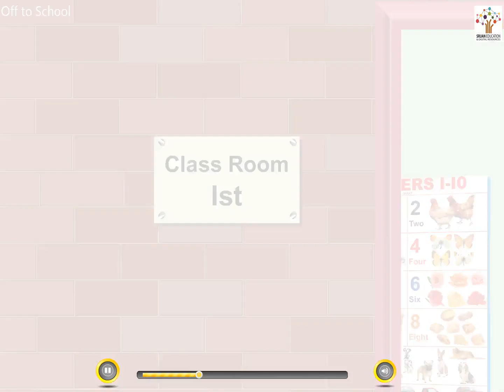Off to School - English Story I Bedtime Story I Kids Stories I Animated Stories | Poems